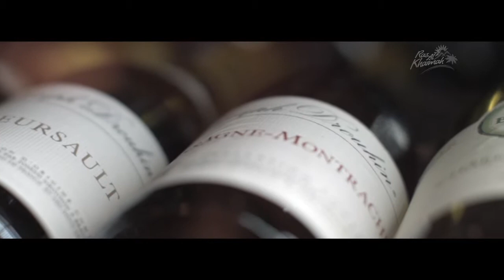Ras Al Khaimah 5 minutes movie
Promotional video : Ras Al Khaimah